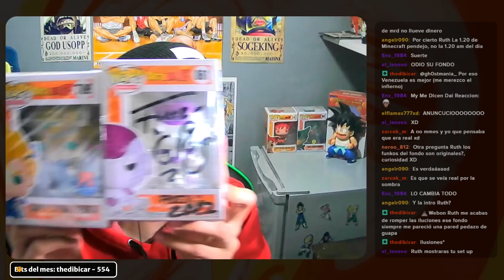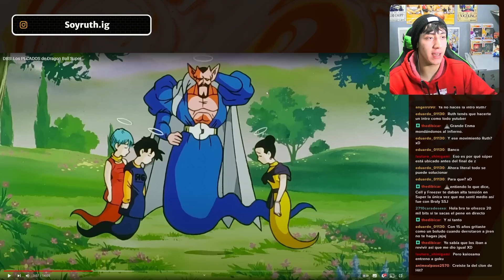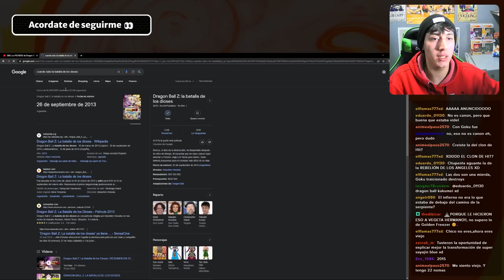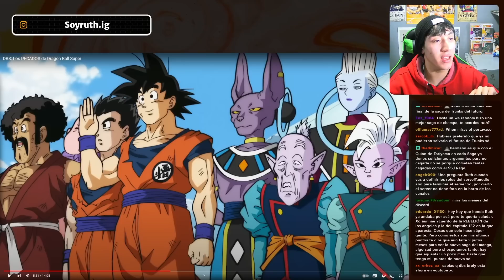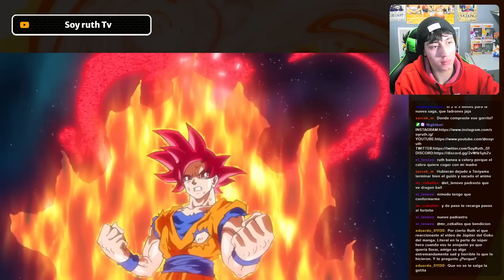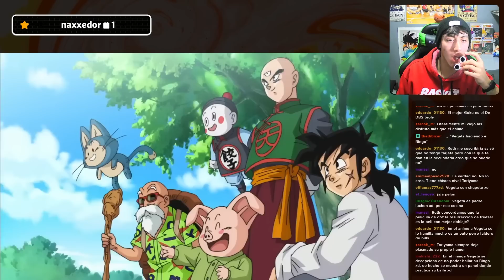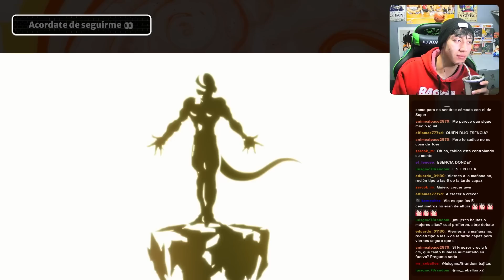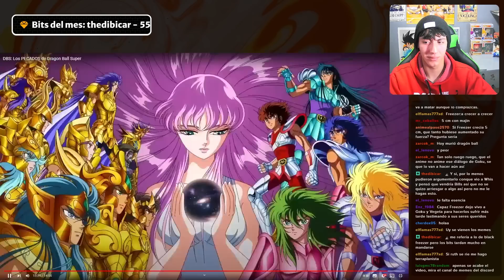RUTH REACCIONA A LOS PECADOS DE DRAGON BALL SUPER